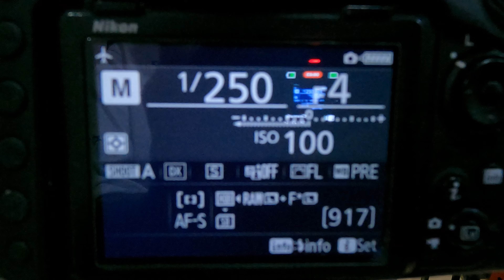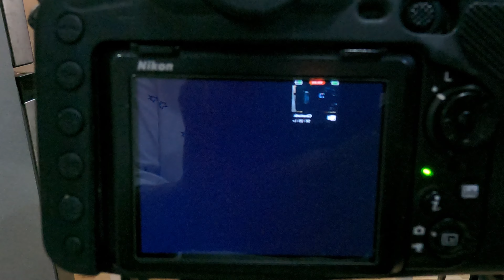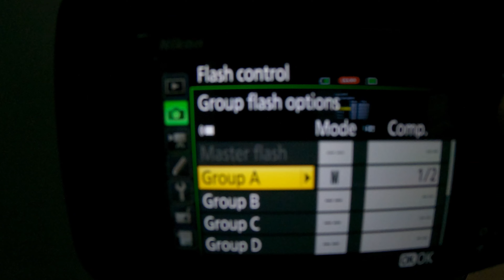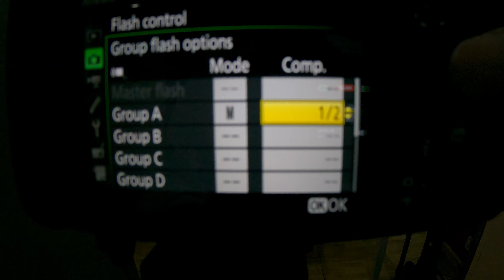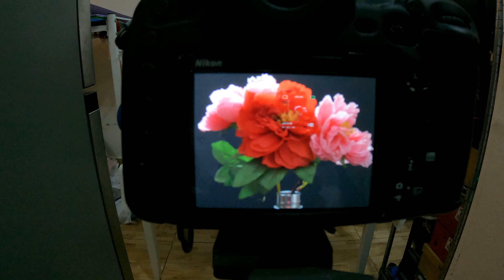மலர் கொத்து புகைப்படம் எடுப்பது எப்படி - How to Take Photograph of Flower Bouquet @natureolic#photog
How to Take Photograph of Flower Bouquet@mymadrastv#kuwait,